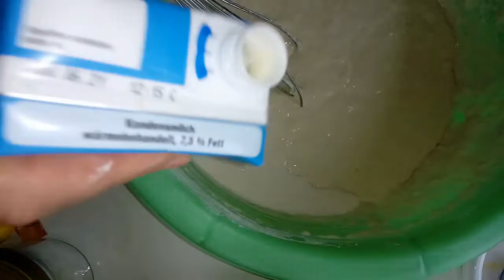Fruity Pancakes (ENG+ARA recipe)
Welcome to today's video where I will show you an easy and sweet recipe for  making Pancakes with caramelized apples on the inside, as well as some banana slices, chocolate and caramel laid on top.

Here is the recipe in English:
500 g of flour
400 ml milk
1 cup of water
1 cup of sunflower oil
2 eggs
2 spoons of plain yogurt
1 spoon of butter
1 packet of baking powder
1 packet of vanilla sugar
lemon zest
salt

And here it is translated into Arabic:
500 غرام دقيق
400 مل حليب
1 كوب ماء
1 كوب زيت عباد الشمس
2 بيض
2 ملاعق كبيرة من الزبادي العادي
1 ملعقة زبدة
1 كيس من مسحوق الخبز
1 كيس فانيليا سكر
قشر الليمون
ملح